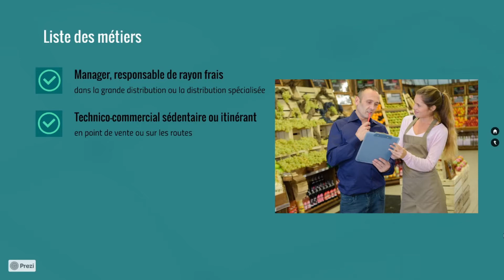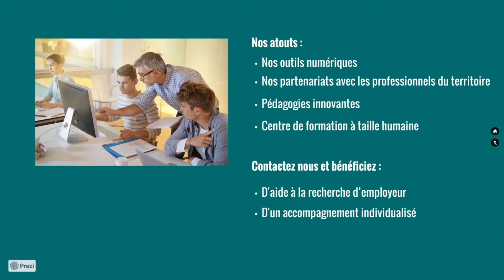Présentation du BTSA Technico-commercial Produits alimentaires et boissons.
Êtes vous fait pour le BTSA Technico-commercial Produits alimentaires et boissons ? Pour plus d'informations